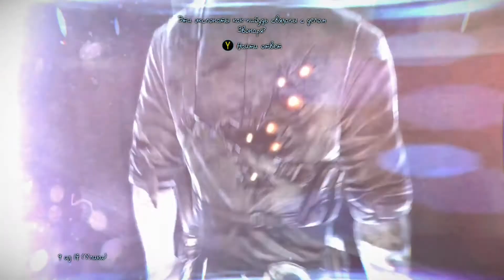Murdered: Soul Suspect Кабинет реставраторов